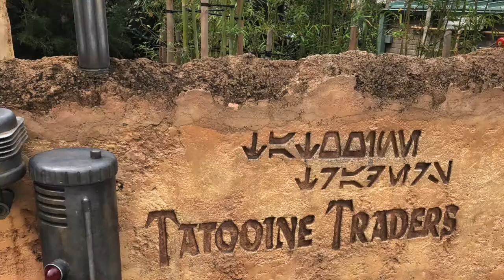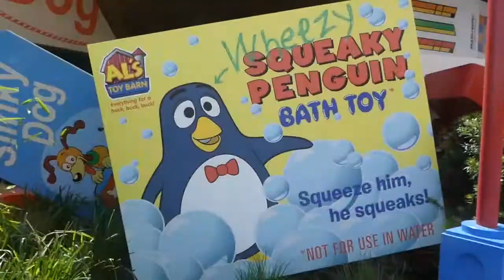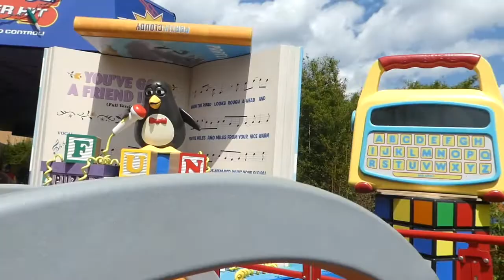Disney World Trip 2019 - Day 6 - Hollywood Studios and Resorts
It's our last full day of this trip.  :(  We didn't film Day 5 because we spent time with family, but come along with us to a hot day at Hollywood Studios and then some resort hopping to finish it off.  There's a ride on Slinky Dog too!!